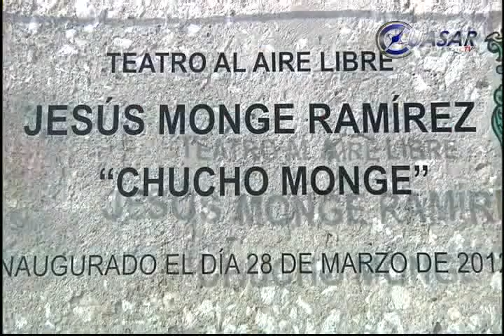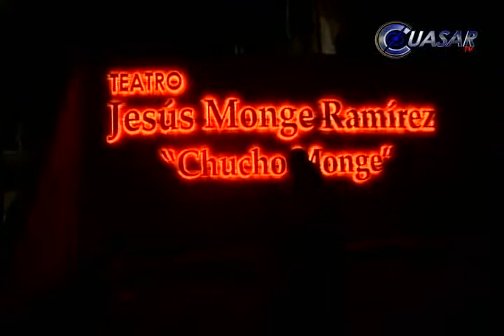Chucho Monge vuelve sus pasos a la ciudad que lo vio nacer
Con un altar monumental de cuatro niveles, Morelia, la ciudad que lo vio nacer hace 103 años, le rinde tributo al inmortal compositor, Chucho Monge, en el Polifórum Digital de la capital michoacana...